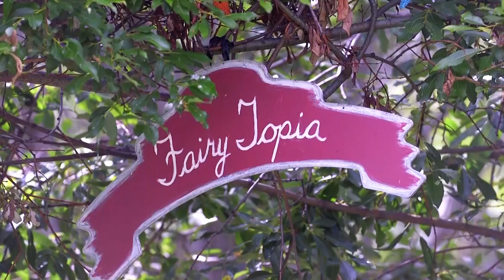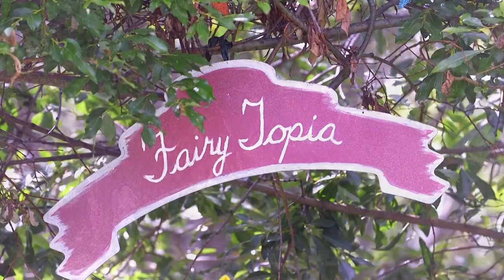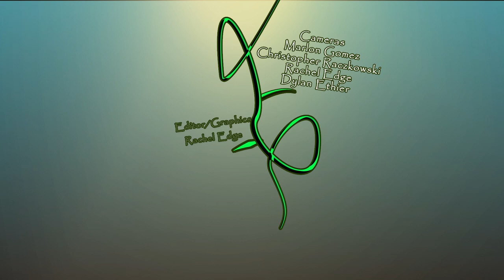Beautiful Gardens 2018: Episode 1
In this episode, we get to see our younger gardeners followed by some magical gardens. (Episode 1)